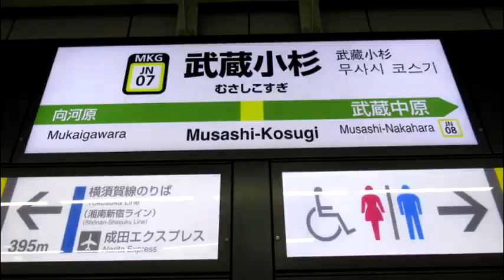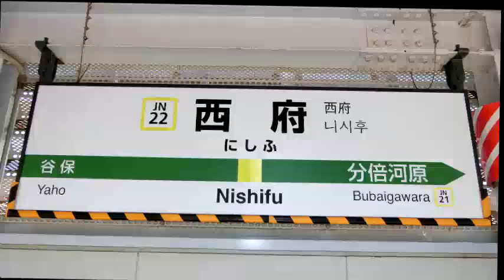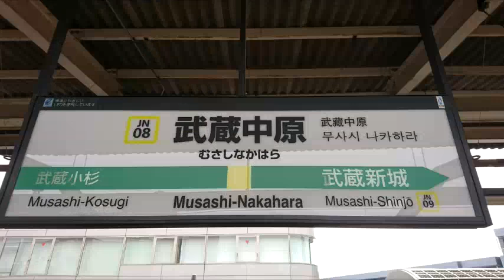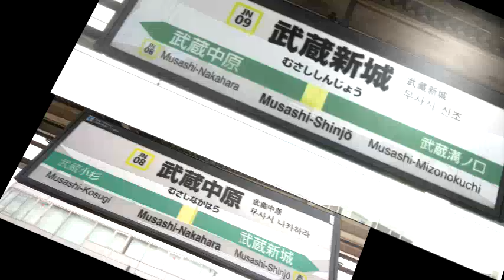今日も貴方と南武線 / 打首獄門同好会 (Song of JR Nambu-line / Uchikubi-Gokumon-Doukoukai) ギター弾き語りカバー 【GoTo音友】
音友会企画【GoTo音友】は、ご当地ソングを歌おうという企画になります。
地元で通勤、通学、生活の足となっている「JR南武線」の歌をカバーしてみました。

2005年リリース。
川崎市中原区で開かれるイベントに参加するに当たり、「なにかテーマ曲的な物を持っていけないか？」と考えた結果、「中原区、あんま詳しくないし、まあ、南武線で中原に向かえばよくね？」と安易な発想で作られた意欲作。（アルバム「10獄 (てんごく)」ブックレットの解説より）

2009年、「西府駅」が新設されたことにより、歌詞が追加変更されました。
2016年、南部線支線に「小田栄駅」が新設されましたが、今回は、2014年リリースのアルバム「10獄 (てんごく)」収録のバージョンをカバーした為、反映されていません。

自分なりに採譜してアレンジしたカバーになります。

This song is about JR-East (East Japan Railway) local train 'Nambu-line' which connects Tachikawa, Tokyo and Kawasaki, Kanagawa. Most of the lyrics are station names in Nambu-line, so I did not put English translation sub-title.